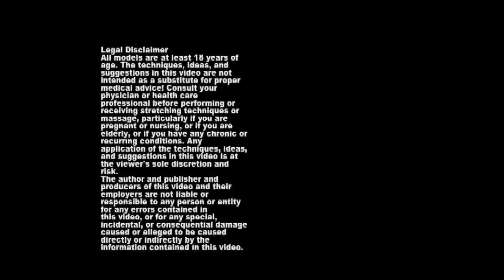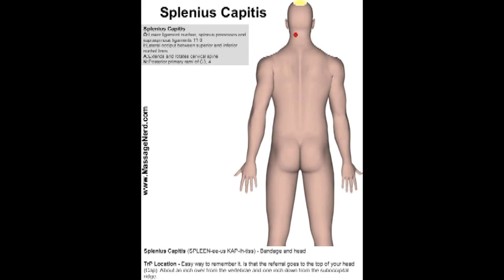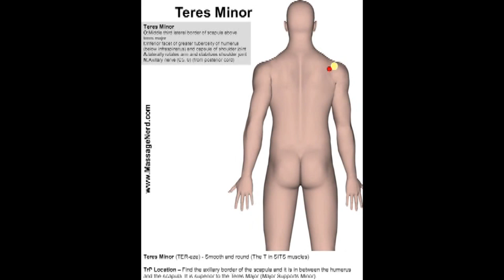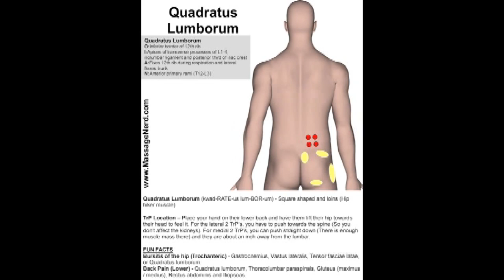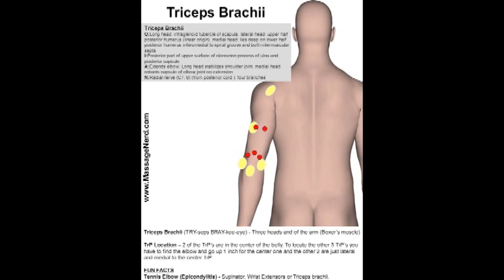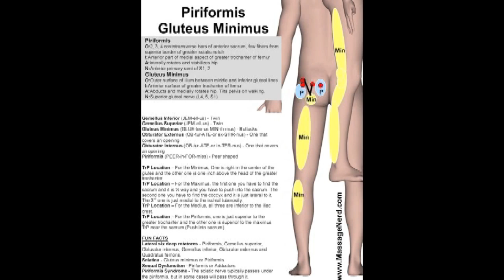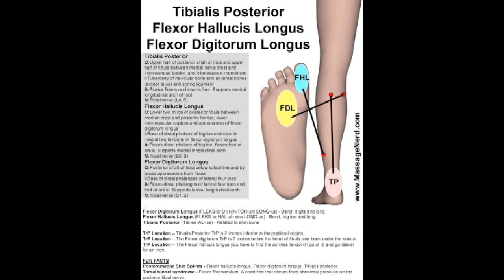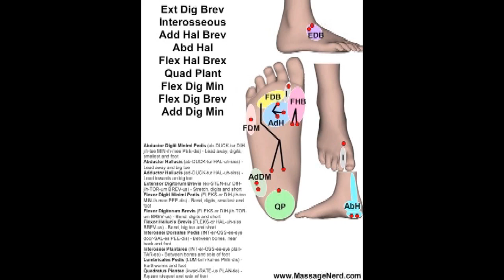Posterior Trigger Points (62 Minutes)